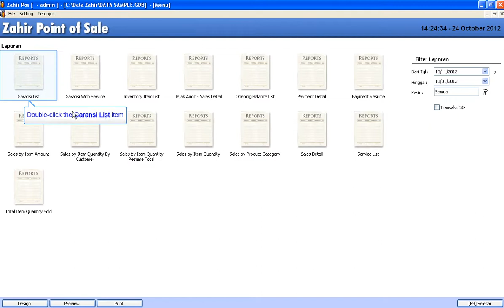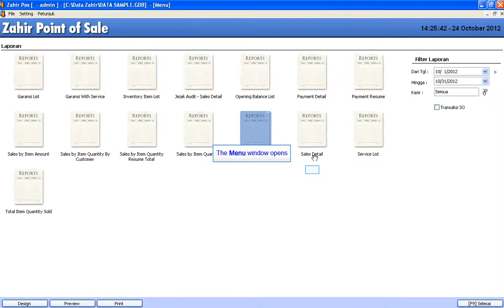Zahir Point Of Sale - Laporan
Berikut ini adalah beberapa laporan yang ada pada zahir Point Of Sale